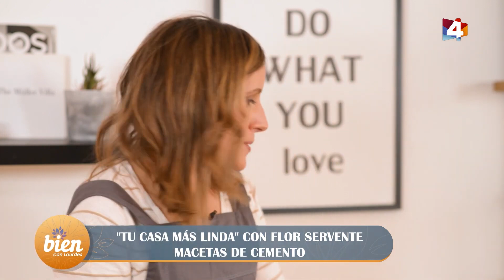DIY Macetas de Cemento Tu casa más linda con Flor Servente ep.3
Paso a paso para hacer tus propias macetitas!
Compartilo con alguien que le pueda gustar :)